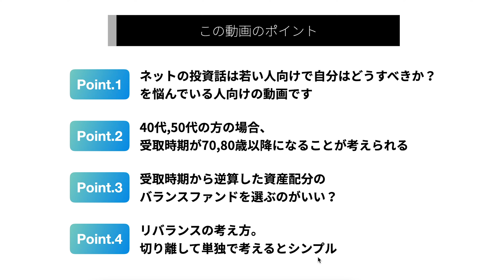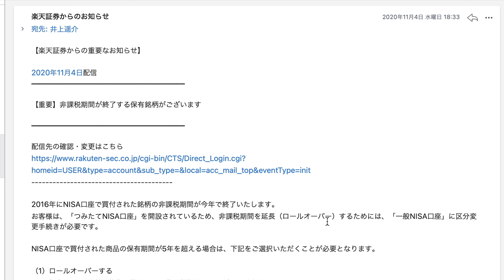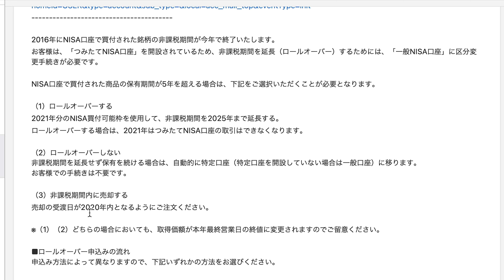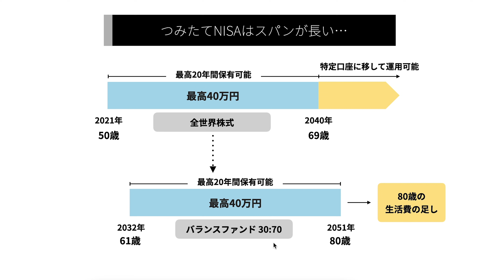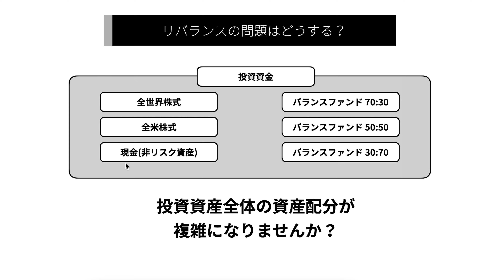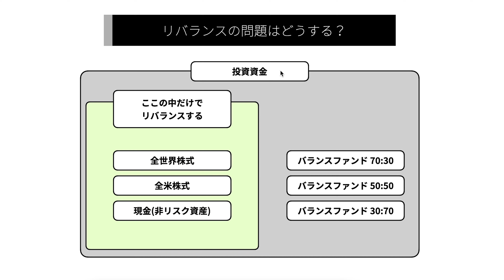50代のためのつみたてNISA活用方法を解説します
個別相談をしたい人はこちらから

本気でお金のことを学びたい人のためにオンラインコースを用意しました。

※以下のリンクには広告が含まれています。

【38歳までに受けたい「甘くない」お金の授業】

【目次】
0:00　イントロ
054　まずは動画のポイントを先に確認しておきましょう
2:03　つみたてNISAに年齢を当てはめて受取時期を確認しましょう
5:45　果たして80歳で売却手続きをできるかどうか？
6:46　NISA制度の終わりの時は何をするのか？
12:12　受取が高齢になる年のつみたてNISAの商品選び
17:28　原理原則より自分に合った方法を選んだ方がいいです

・【投資初心者向け】オススメ投資法から証券会社の申し込み方法まで全てレクチャーします！

・投資信託の選び方は本当は超簡単です！4つのステップで選ぶだけです！

・【徹底解説】僕がインデックス投資をする理由、そしてそれが一番いいと思う理由を言います

・インデックスファンドのドルコスト平均法って、改めて素晴らしい投資戦略だと思う

本動画の内容はあなたの利益を保証するものではありません。万一この情報に基づいて被ったいかなる損害についても、一切責任を負いません。最終的な投資の意志決定は、ご自身の判断でなさるようお願いいたします。

講演依頼や動画作成依頼などはこちらからご連絡ください

「お金の悩みを今日やめたい人」のために体系的にお金のことを学べるオンラインスクールを運営しています。

使用器材は以下リンクにまとめています。
※概要欄のリンクには広告が含まれています。